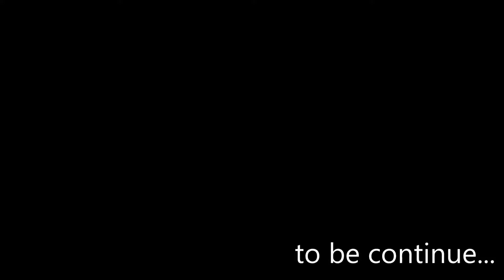The Legend of Heroes - Trails in the Sky (FC) Story - Where is Cassius Bright? - 18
Main Quest : - South Block Burglary ( The End of Chapter 1 )